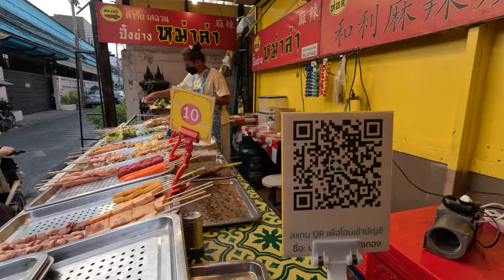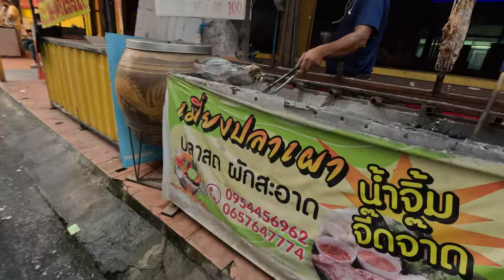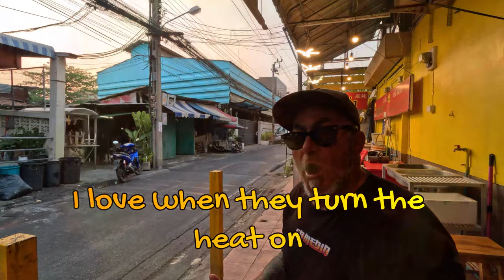Review BANGKOK, THAILAND Street Food 🇹🇭 🤔 How Much did this cost ? April '23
Matt Splat explores the streets of  Bangkok to find food.